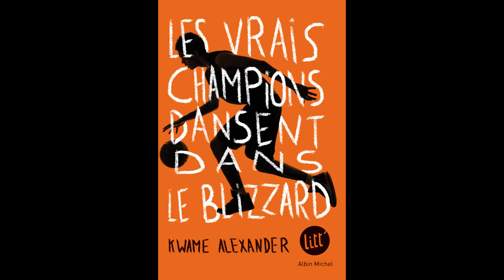musique en tout sens HA 2022 Les vrais champions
mise en musique d'extraits du roman
Les vrais champions dansent dans le blizzard
Kwame Alexander - editions Albin Michel

Médiathèque de Prunay-le-Gillon
Musique en tout sens - Conseil départemental d'Eure-et-Loir